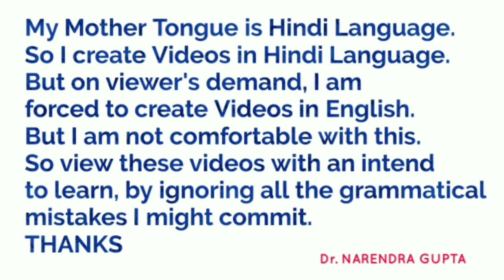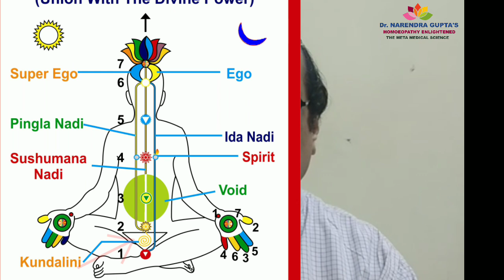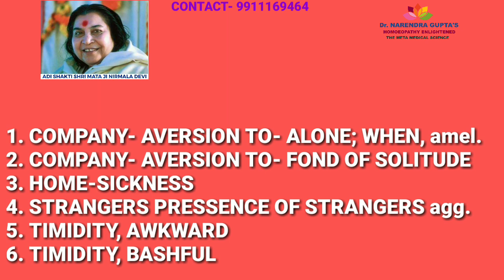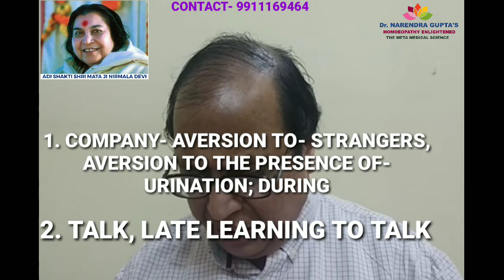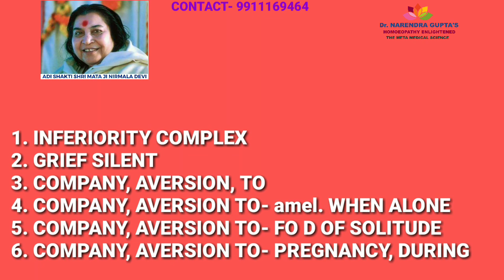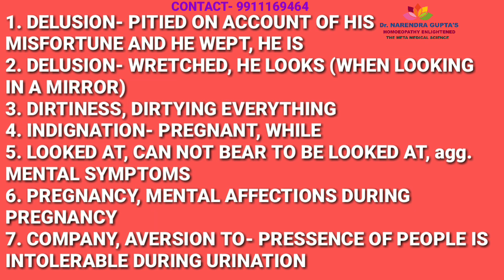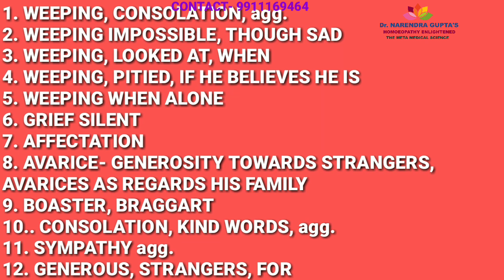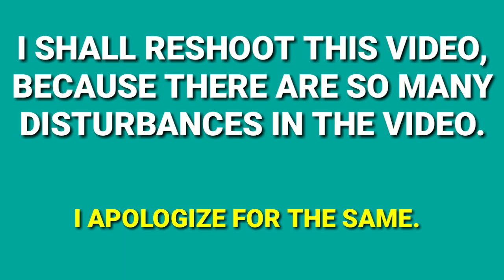NATRUM MUR DESCRIPTION COMPLETE